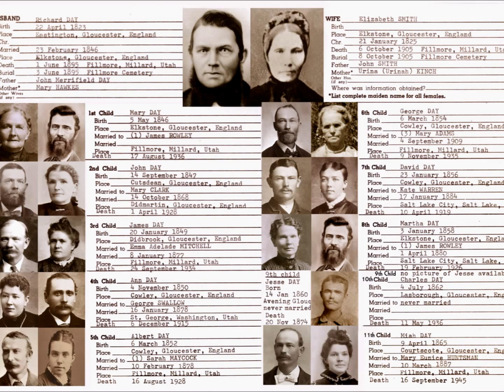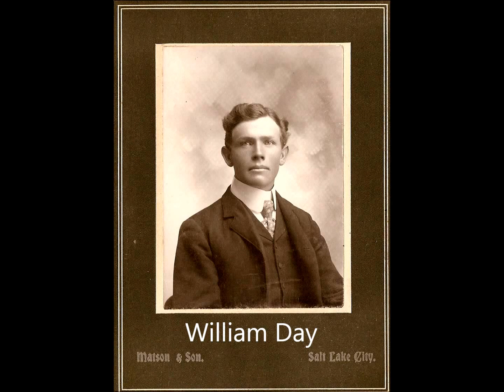John Day Movie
John Day & Mary Clark from Fillmore, Utah